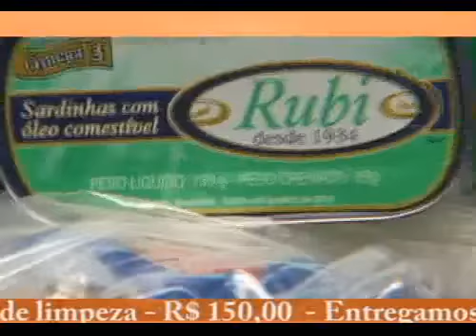America 0 X 0 Madureira - Copa Rio 2010 flv